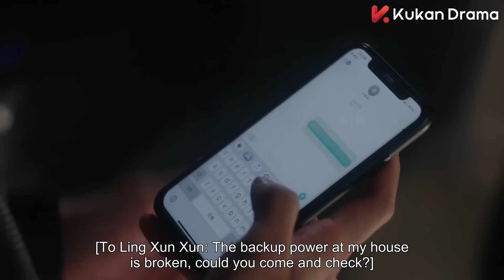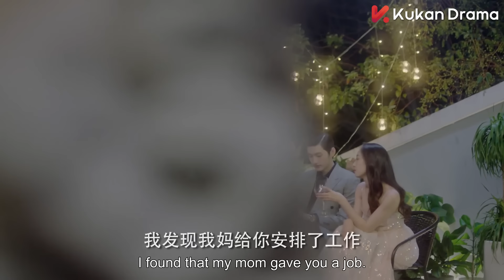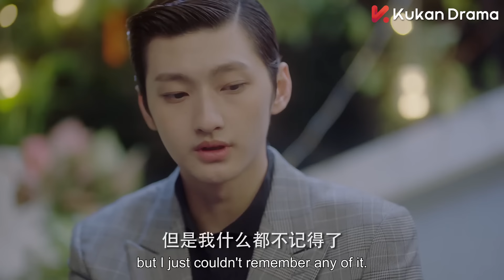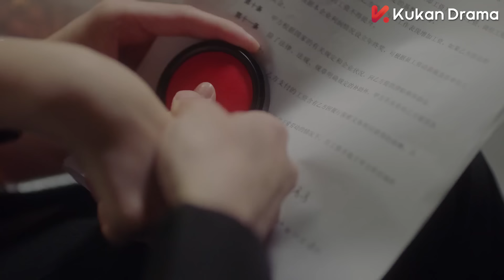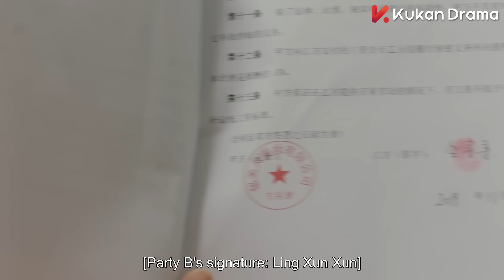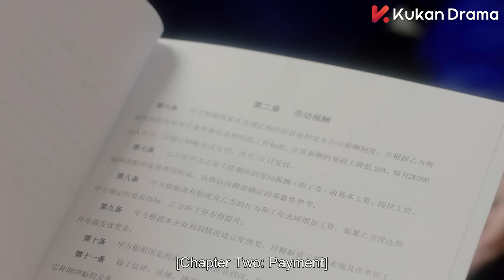霸总把灰姑娘骗回家，把她灌醉后偷偷让她签下“卖身协议”！灰姑娘醒来后欲哭无泪🤭| clip07 My Dear Lady 你成功引起我的注意了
视频来源于：《你成功引起我的注意了 My Dear Lady》
主演：蒋梦婕